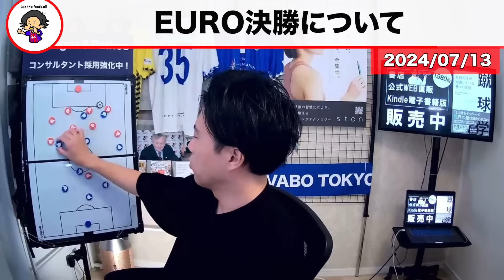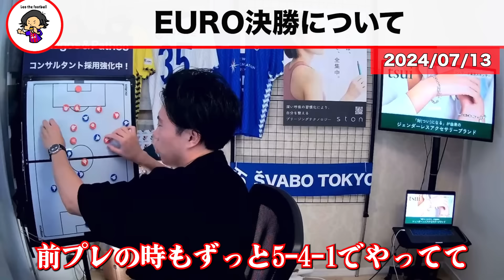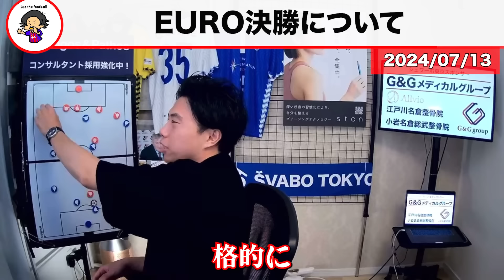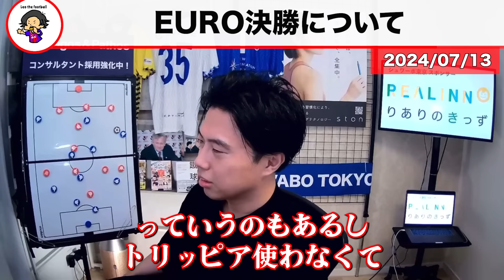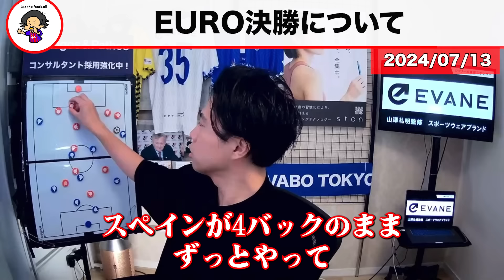【レオザ】EURO2024決勝、イングランドvsスペイン決勝を徹底分析【レオザ切り抜き】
Leo the football の自著　amazon　👇